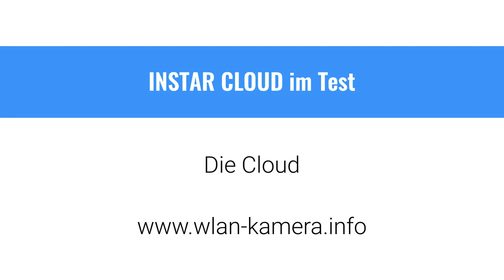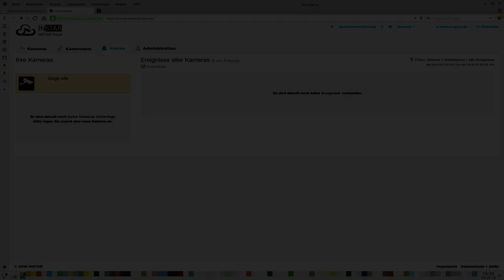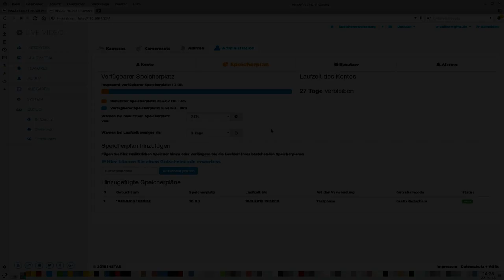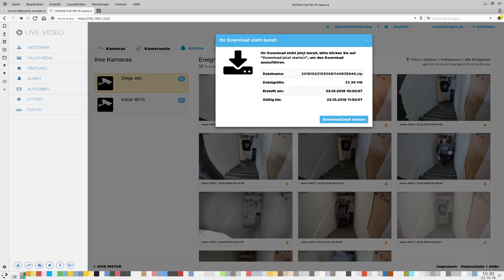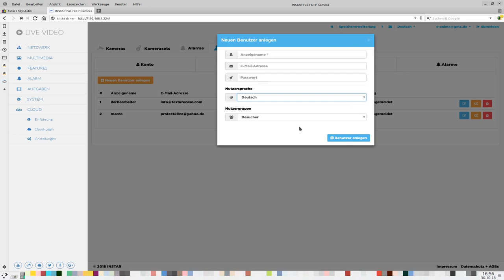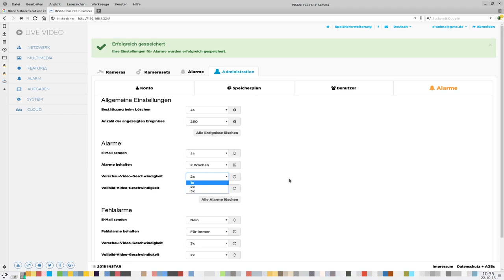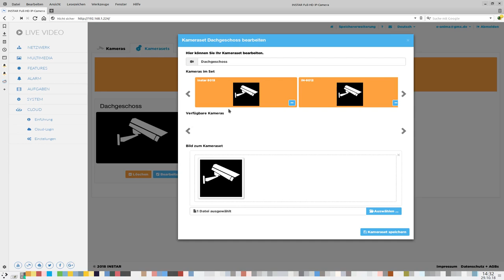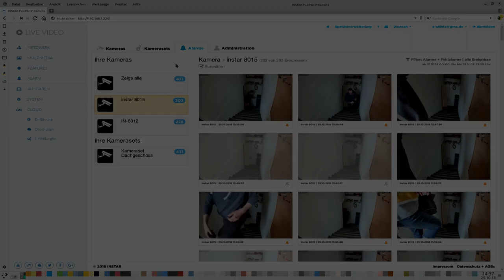INSTAR Cloud im Test - Cloudspeicher/Online NVR für Überwachungskameras von INSTAR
Die INSTAR Cloud im Test.